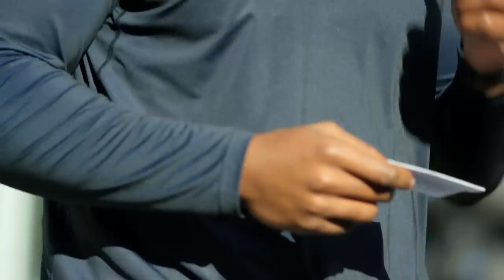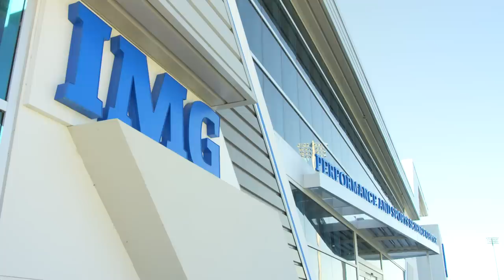HUGE Rugby Hit That Went Viral Sends Christian Scotland-Williamson to the NFL! | NFL UK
After going viral with a vicious hit in a rugby match, Christian Scotland-Williamson was given a chance to make an NFL roster... and he did not disappoint.